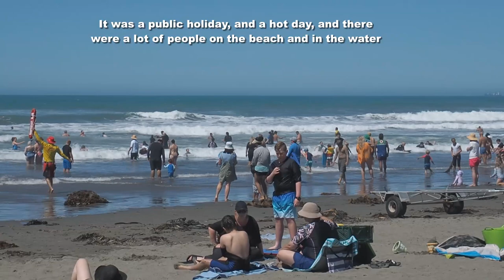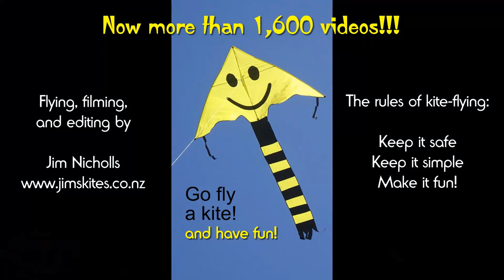Sky Bird, Trilobite, and more kites - and Peter builds a new sled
My 1,654th kite video.  In contrast to my last video, today there were lots of people on the beach, as it was a hot day and a public holiday.  Few took any interest in the kites, however - it seems that if people are not told that it's Kite Day, they see no reason to look up!  There was one exception near the end, however, which made the day more worthwhile.